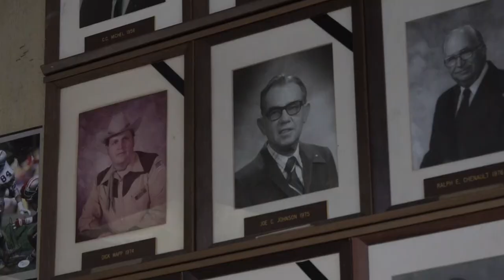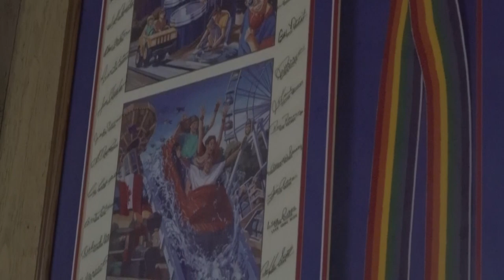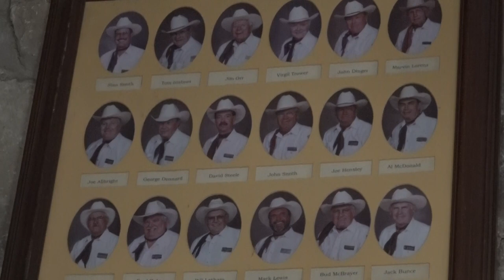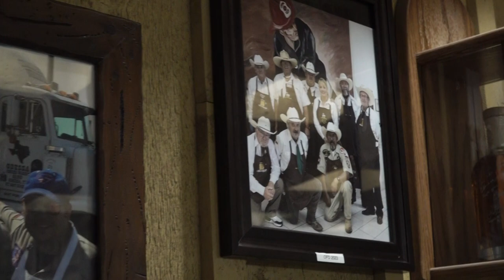Odessa Chuck Wagon Gang celebrates 84 years of feeding people all over the world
The Odessa organization has been to 26 states and nine countries, all with the goal of spreading positivity and being an ambassador for Odessa and West Texas.